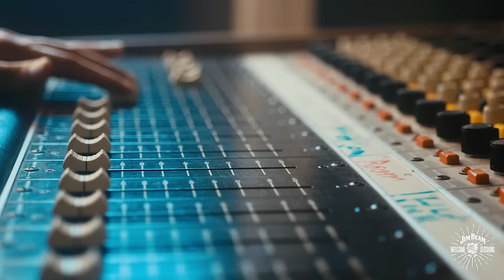Jim Beam Welcome Sessions presents: Muse's Return Home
Witnessing a music community reborn in real time, Jim Beam Welcome Sessions celebrates the people behind every artist.

That’s why we brought Muse back to their very first stage—the Exeter Cavern—to reunite them with the special people who gave them their start. Pippa Wragg, Co-Owner of “the Cavern Club” (its original name), booked Muse’s first gig and many thereafter, while other venues turned them away for playing their own music instead of covers—a widespread trend at the time. Similarly, the owner of a local recording studio, Dennis Smith, offered the band free studio time and recorded their first EP, after seeing them perform at the Cavern Club in 1997.

Lead singer Matt Bellamy said it best: “Without the ongoing support of our community, we wouldn’t be here today. After nearly four years away, it’s brilliant to partner with @JimBeamOfficial to reconnect with our fans.”
Watch as Muse reunite with their hometown and 200 lucky fans, who flew from all over the world to witness this moment in history. JimBeamWelcomeSessions